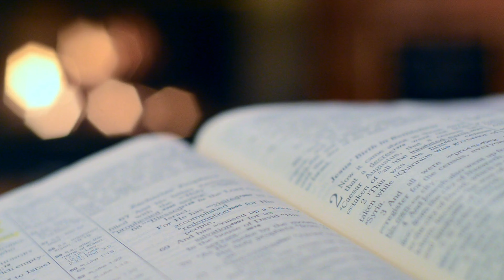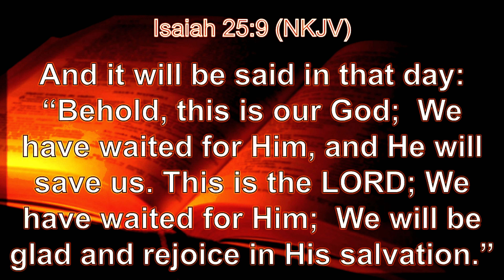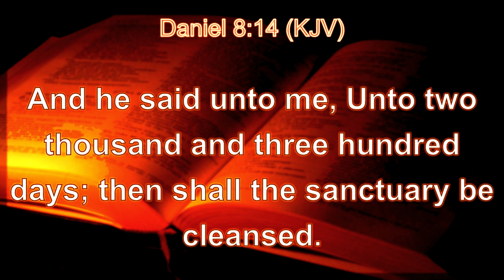The 2,300 Days of Daniel 8:14 | Daily Sabbath School Lesson 7 | Quarter 2 2024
Elder Leslie Ellis, Dr. Carrolla Ellis, Edson Joseph

 William Miller accepted the popular view that the “cleansing of the sanctuary” was the purification of the earth by fire. He diligently studied the Scriptures to understand an event of such stupendous importance. He discovered the linkage between Daniel 8 and Daniel 9. In Daniel 8, the angel was instructed to “make this man understand the vision” (Dan. 8:16). By the end of the chapter, the only portion of the entire vision of Daniel 8 left unexplained (see Dan. 8:27) was the part about the 2,300
days. Later the angel returned to Daniel and declared, “ ‘I have now come forth to give you skill to understand’ ” (Dan. 9:22, NKJV; see also Dan. 9:23, 25–27). This was to help him understand about the 2,300 days.  We know this because, after bidding Daniel to “ ‘consider the matter, and understand the vision’ ” (Dan. 9:23, NKJV), the first words of the angel were: “ ‘Seventy weeks are determined for your people and for your holy city’ ” (Dan. 9:24, NKJV). The word translated “determined” literally
means “cut off.” Seventy weeks, 490 years, are to be cut off. But from what? The vision of the 2,300 days, obviously—the only part of Daniel 8 that Daniel did not understand, and that the angel now came to explain.  And since the starting point of the 70 weeks was “ ‘from the going forth of the command to restore and build Jerusalem’ ” (Dan. 9:25, NKJV), Miller knew that if he had that date, he could know the beginning of the 70 weeks and the 2,300-day prophecy